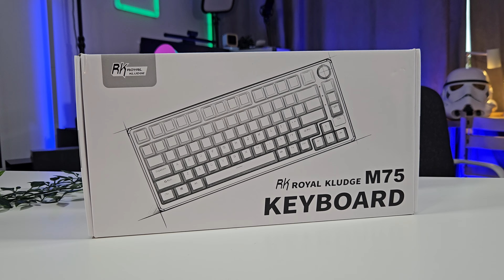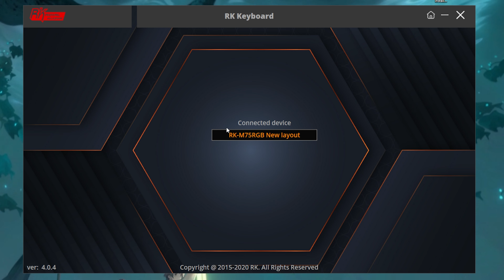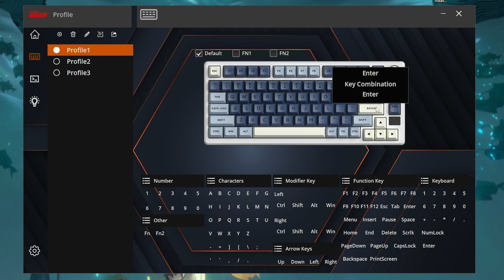Беспроводная механическая клавиатура с дисплеем OLED - ROYAL KLUDGE M75